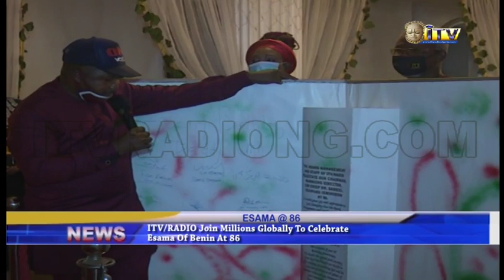ITV/Radio join millions globally to celebrate Esama of Benin at 86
The Board and Management of Independent Television and Radio have joined the endless list of guests and dignitaries from across the globe to felicitate with the Honorary Romanian Consul to Edo and Delta States, His Excellency, Sir, Chief, Doctor Gabriel Osawaru Igbinedion, Esama of Benin on the occasion of his eighty-sixth birthday.

Board Chairman, ITV/Radio, Lady Celerina Ojomoh, who led management and staff on the visit, said the Esama of Benin has demonstrated his love for the media by consistently investing massively in ITV/Radio.

Aigboje Ikhuoria reports that the Esama of Benin also received the management of Igbinedion Education Centre led by Head of Management, Sir Henry Ohiokhuaoboh.